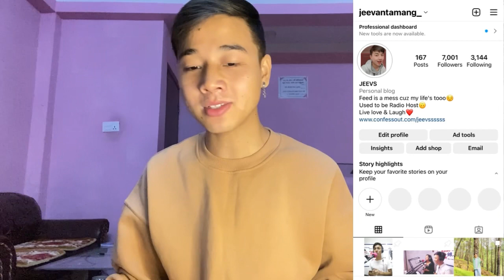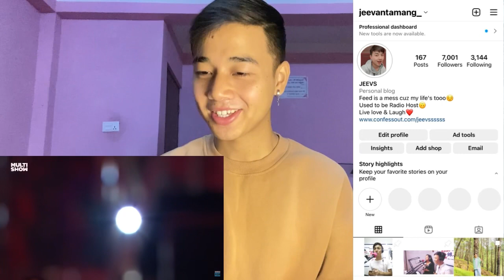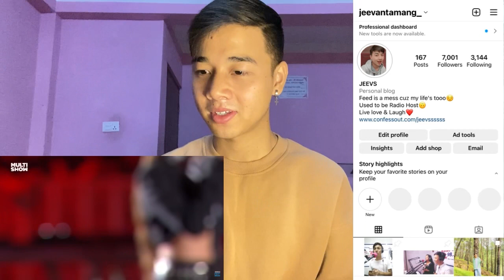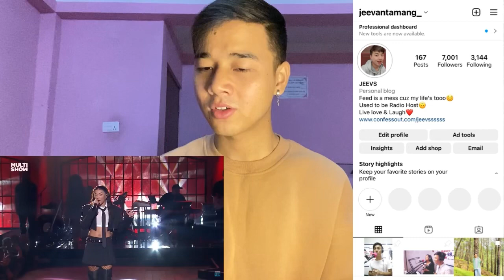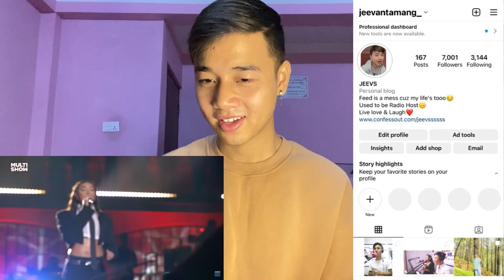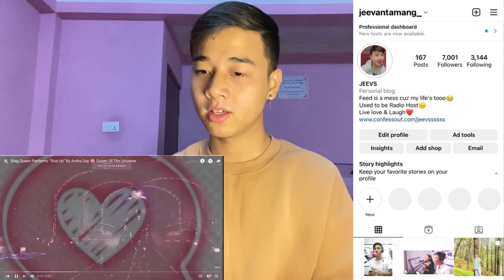Pabllo Vittar - Set Fire To The Rain & Grag Queen Performs "Rise Up" | REACTION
Pabllo Vittar - Set Fire To The Rain (Adele) | Música Boa Ao Vivo | Música Multishow
Grag Queen Performs "Rise Up" By Andra Day 🤩 Queen Of The Universe

Gloria Groove, Pabllo Vittar, Grag Queen - Lady Marmalade (Christina Aguilera) | Música Boa Ao Vivo

Jeevan reacts

Jeevan reacts
Brazil music